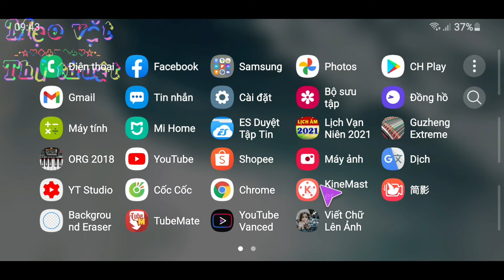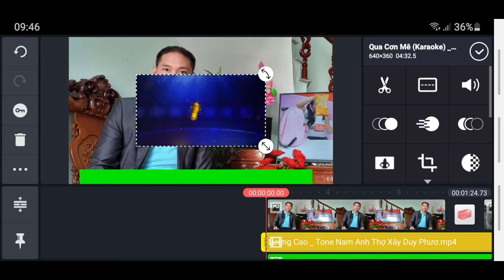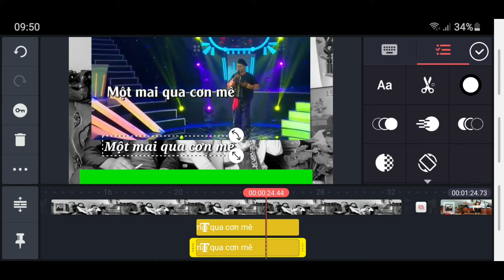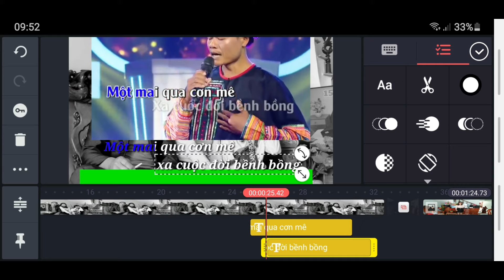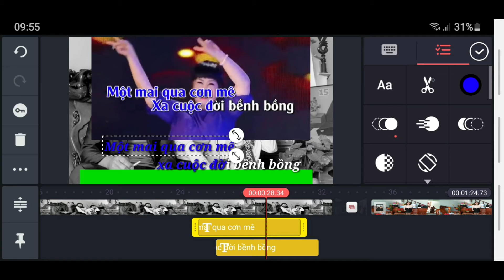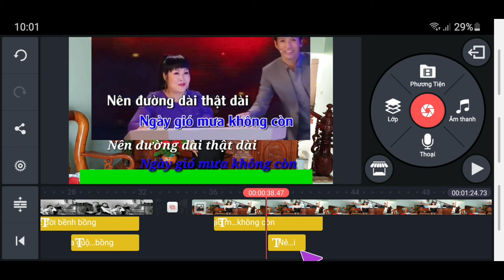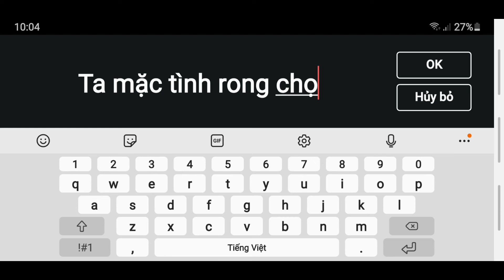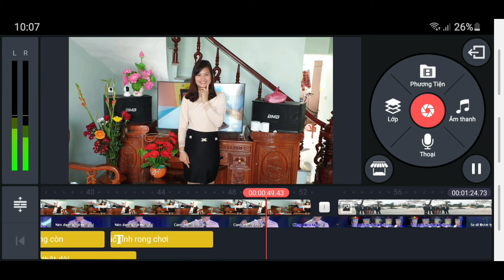Cách làm karaoke tự viết chữ nhanh nhất,đẹp nhất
Tự viết chữ làm karaoke nhanh nhất